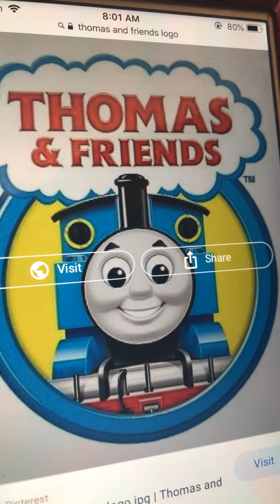Thomas and friends salute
I like this show